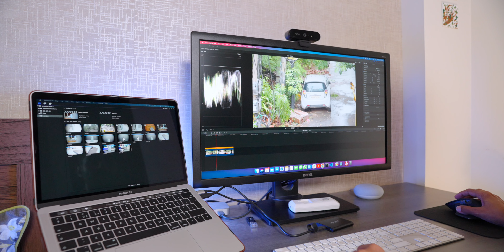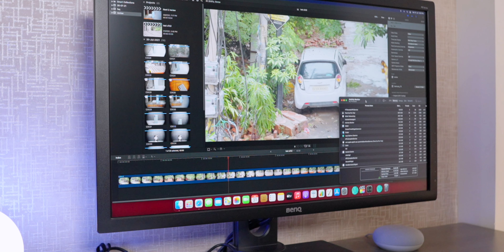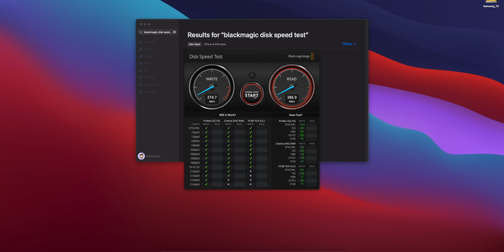M1 Mac Mini (16 Gb): Why I didn't wait for M1 Pro or M1 Max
M1 Mac Mini | Why I didn't wait for M1X

iPad air 4 case

Only Body
Body with 16-50mm
Light stand